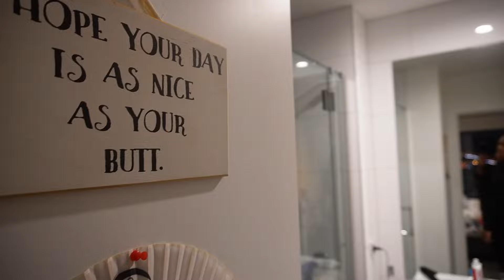We made her CRY on her birthday!!! // Vlog #211